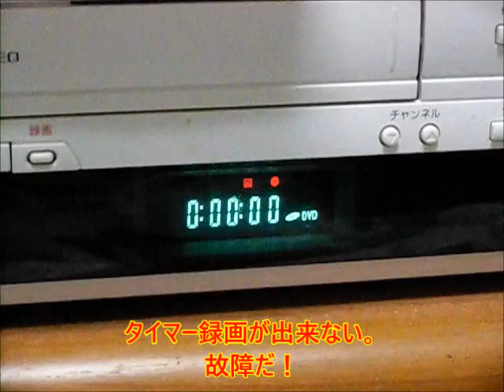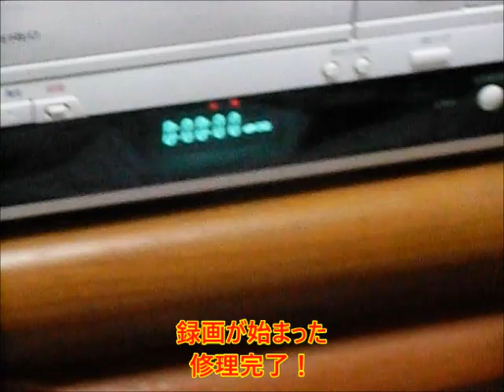DVDレコーダーDX BROADTEC DV2011E7 読み込みが遅い等の修理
録画ができない、読み込みが遅い等の故障は、内部の電解コンデンサーが怪しいです。この場合、C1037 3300㎌ 6.3V が劣化していたので、交換しました。買ってきたコンデンサーが耐圧16Vの物であったため、そのまま組み込んだのではDVDドライブが取り付けられないので、寝かせて半田付けしました。内部の電解コンデンサーの除電を忘れないように！😺
（修理は自己責任で）✨